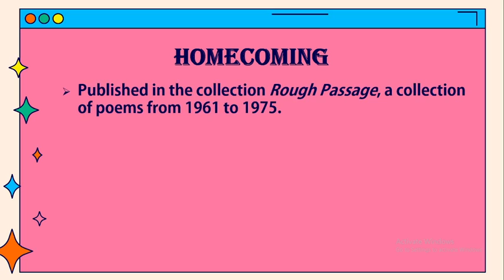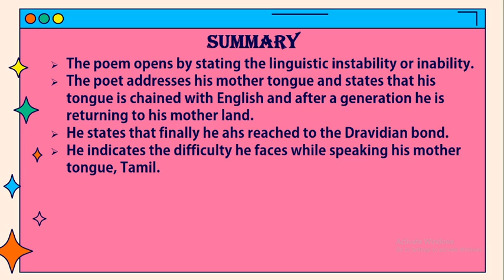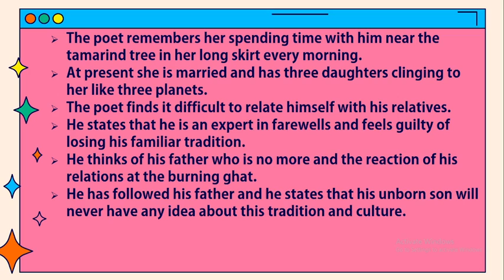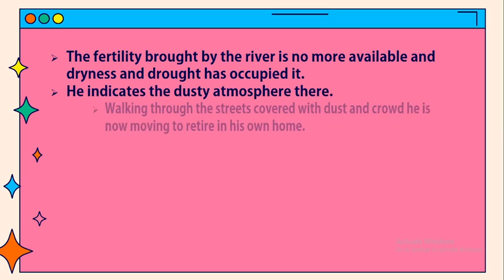Homecoming by Parthasarathy / Summary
Homecoming
• Published in the collection Rough Passage, a collection of poems from 1961 to 1975.
• Poem builds on the idea of the poet feeling exile and isolated.
• Indicates the influence of English in the native tongues.
• Poem is about the representation of the native land after returning from abroad after a generation.